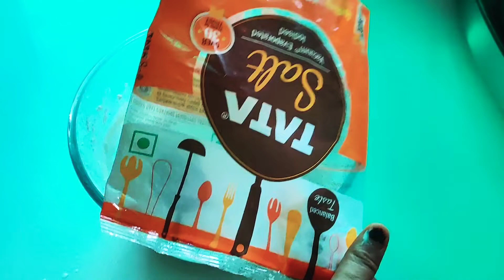इस तरह से बनेंगे हलवाई जैसी जलेबी।। ठंडी होने के बाद भी रहेगी करारी ।।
instant jelebi Jalebi recipe#halawai jaisi jalebi#karari jalebi#jalebi#recipe channel #the House of thinhs#masala kitchen raksha ki rasoi#sweet recipe#Indian sweet recipe#festival recipe cooking indian#how to cook jalebi#famous sweet recipeinstant जलेबी जब चाहे फटाफट जलेबी बनाए#जलेबी recipe jalebi Ghar per banae#khana kaise banae#cook food#masala kitchen#raksha ki rasoi#recipe in hindi#indian sweets#quick recipe#mithi recipe#indian sweets recipe#maoda recipe#deep fry recipe#sugar recipe#breakfast sweets